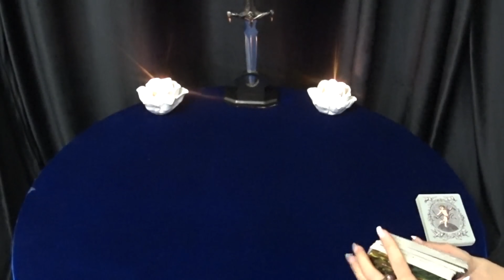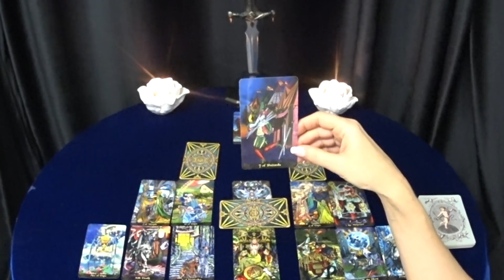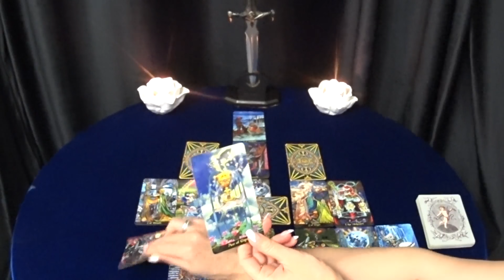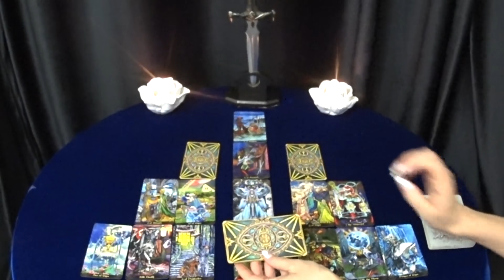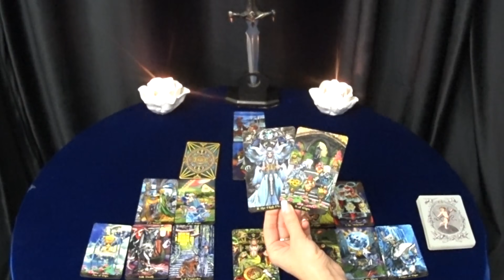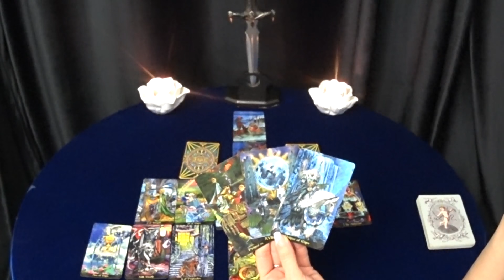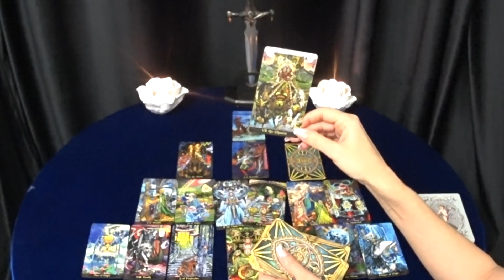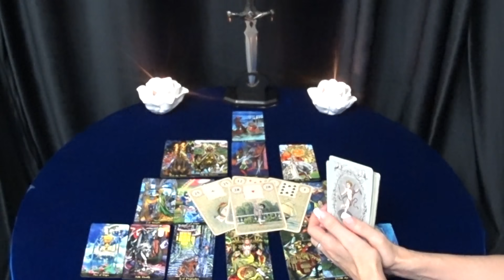ГОРОСКОП РЫБЫ С 25 ПО 31 ЯНВАРЯ НА НЕДЕЛЮ.2021